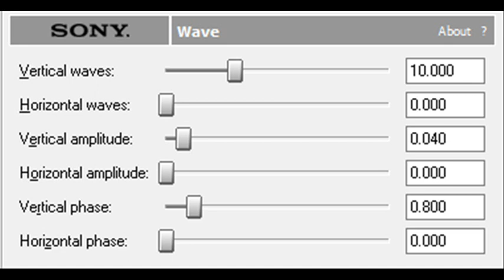How to Make RGB To BGR Wave